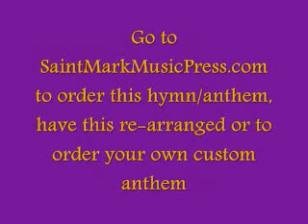NETTLETON.wmv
Digital demonstration recording.
to order this and other great music for your church.